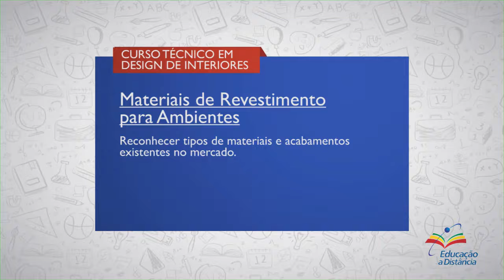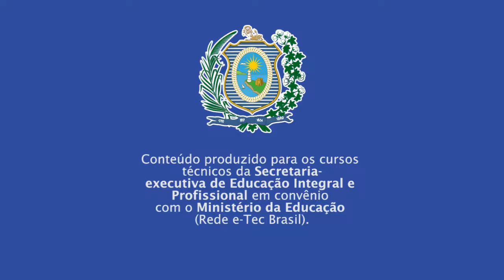ETEPAC | DESIGN DE INTERIORES | MATERIAL E REVESTIMENTO PARA AMBIENTE | COMP 1 | AULA 2 AUDIODESC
► Competência   1
Reconhecer Tipos de Materiais e Acabamentos Existentes no Mercado

► Resumo:
Nesta primeira competência você deverá conhecer um pouco mais sobre os principais tipos de materiais e acabamentos existentes no mercado.

Vamos lá!

::: QUER FALAR CONOSCO? DEIXE SEU COMENTÁRIO! :::
1. Materiais de acabamento: Critérios Funcionais
2. Materiais de acabamento: Critérios Estéticos
3. Materiais de acabamento: Critérios Econômicos
4. Classes dos materiais: metais; cerâmicos; polímeros
5. Materiais compósitos
6. Educação à Distância (EAD)